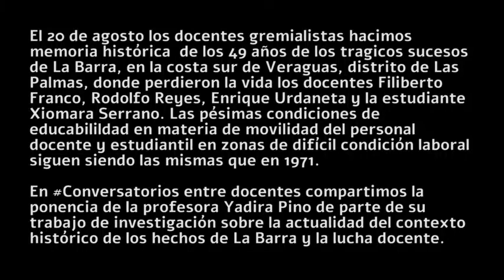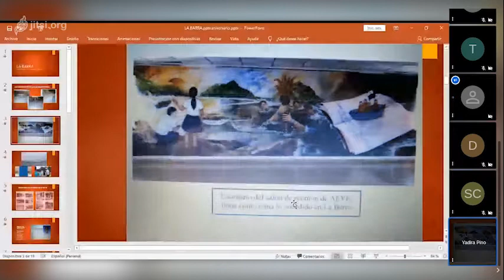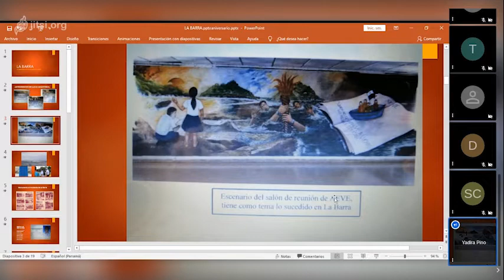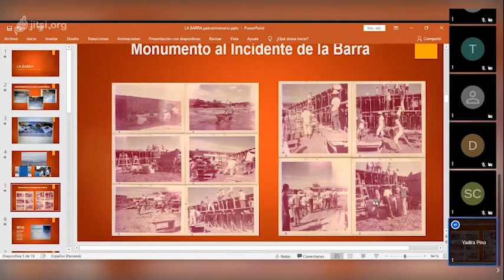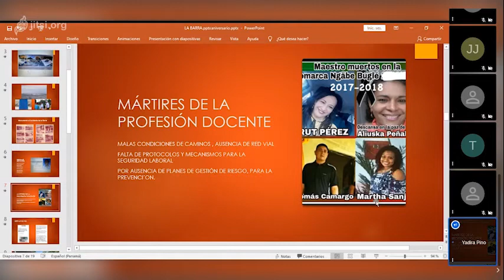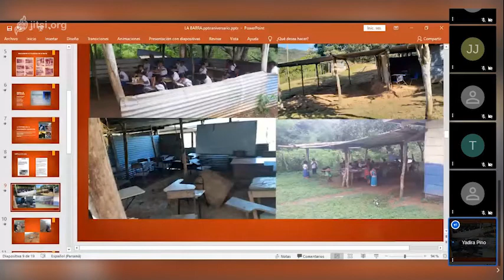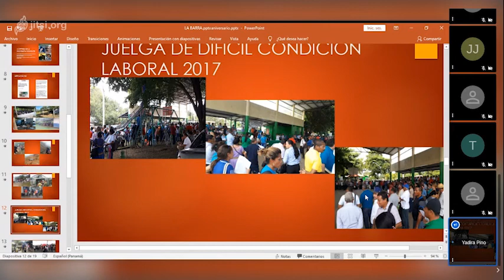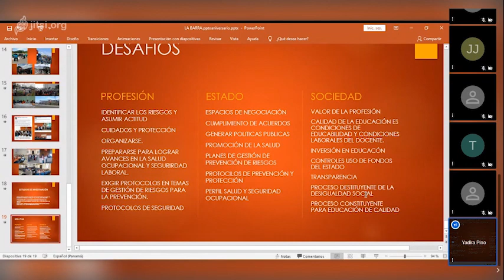Memoriahistórica de 3 docentes y una estudiante muerta por pésimas condiciones de educabilidad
El 20 de agosto los docentes gremialistas hicieron memoria histórica  de los 49 años de los trágicos sucesos de La Barra, en la costa sur de Veraguas, distrito de Las Palmas, donde perdieron la vida los docentes Filiberto Franco, Rodolfo Reyes, Enrique Urdaneta y la estudiante Xiomara Serrano. Las pésimas condiciones de educabilildad en materia de movilidad del personal docente y estudiantil en zonas de difícil condición laboral siguen siendo las mismas que en 1971.

En Conversatorios entre docentes compartimos la ponencia de la profesora Yadira Pino de parte de su trabajo de investigación sobre la actualidad del contexto histórico de los hechos de La Barra y la lucha docente.